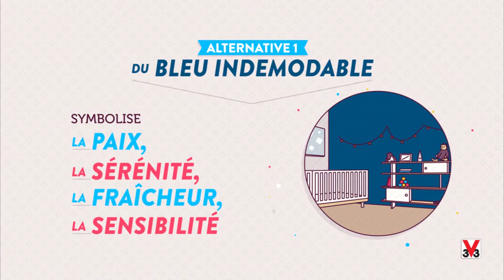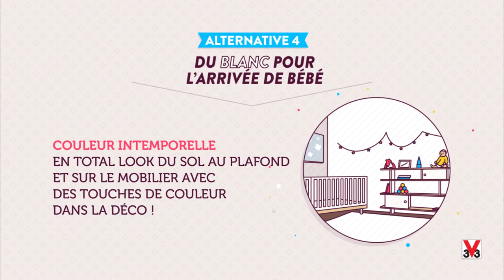Quelles couleurs pour une chambre d'enfant ? Voici les conseils déco de V33 !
Retrouvez dans cette vidéo toutes les tendances déco pour relooker la chambre de bébé ou de votre ado sans faute de gout ! Osez la couleur !